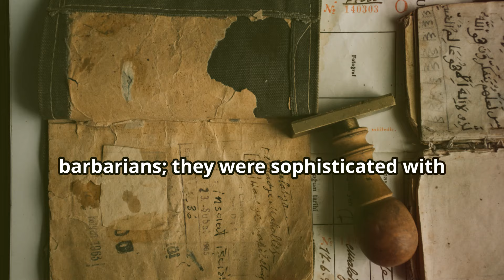6 Shocking Things About Attila the Hun You Never Knew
Attila the Hun's secrets revealed - prepare to be shocked by these facts!

Discover 6 shocking facts about Attila the Hun that will leave you amazed. From his ruthless conquests to his mysterious death, this video delves into the lesser-known aspects of one of history's most feared leaders. Watch now to uncover the secrets of Attila and the Huns that will change your perspective on this ancient civilization.